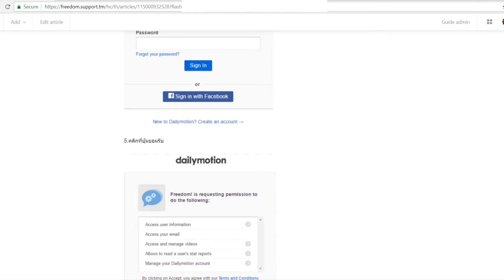เข้าร่วมพาทเนอร์Dailymotionอย่างไร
►สมัคเข้า Freedom

▼ Freedom!

▼ เพลง

25,000+ Eppidmic SOund ใบอนุญาตสำหรับแคตตาล็อกฟรี สำหรับ FreedomFamily สำหรับใช้อย่างเป็นทางการ